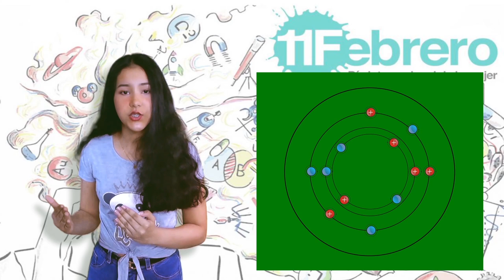María Goeppert-Mayer, por Gabriela Pérez Lista de Venezuela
Gabriela Pérez Lista nos presenta a María Goeppert-Mayer en. YoutubersPorUnDia

Vídeo realizado por:
Gabriela Pérez Lista
Estado Zulia, Venezuela

Este año, para el 11F, día de la mujer y la niña en la ciencia, llega YoutubersPorUnDia
Elige una científica y explora sobre sus logros.
Te convertirás en YoutuberPorUnDia !!

Y si te gusta la física